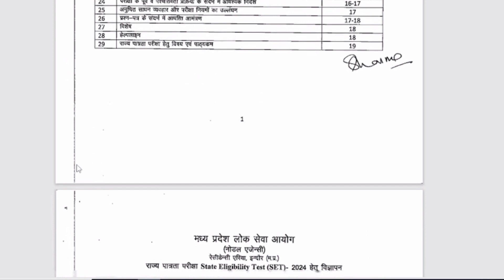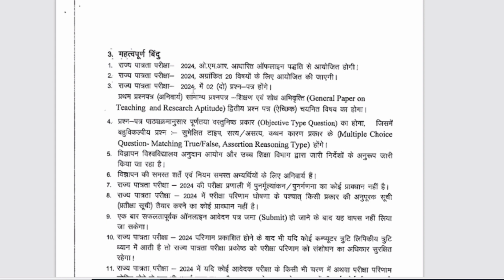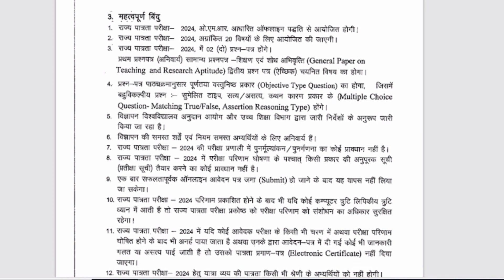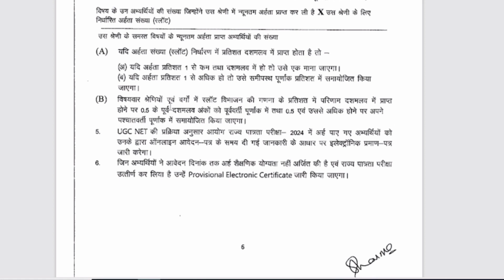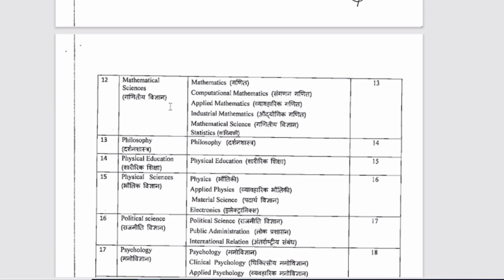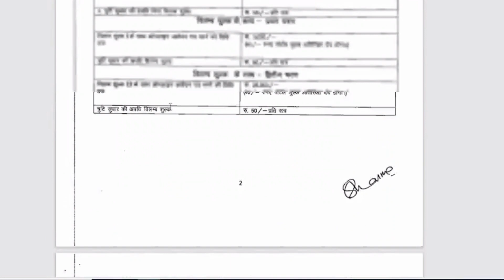MP Set 2024 Notification | Assistant professor बनने का बहुत बड़ा मौका